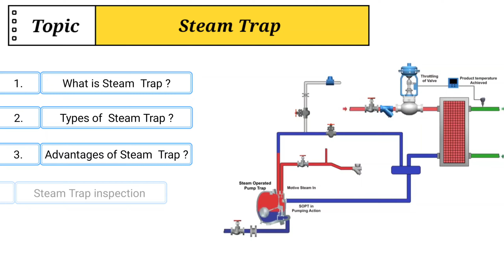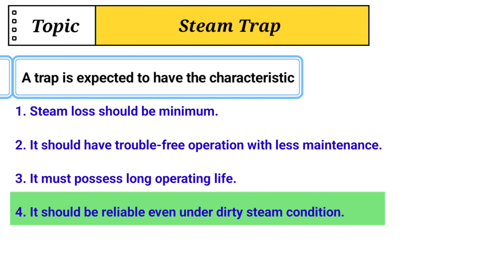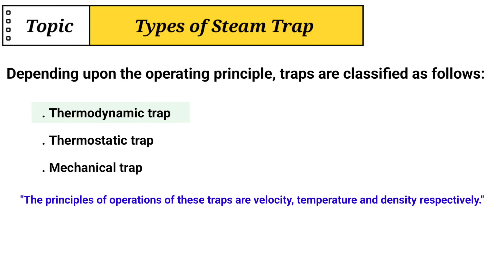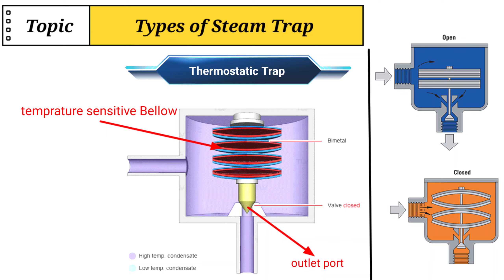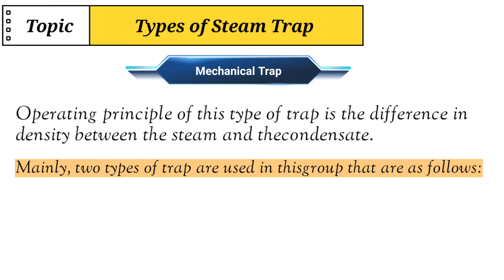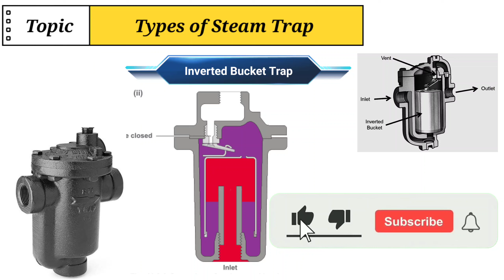Steam Trap | Steam trap types | thermodynamic trap | Thermostatic Trap | mechanical Trap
mechanical steam Trap

mechanical steam Trap working

mechanical steam Trap working animation

how steam Traps work

steam Trap in Hindi

steam Trap valve

steam Trap ball float type

inverted steam Trap